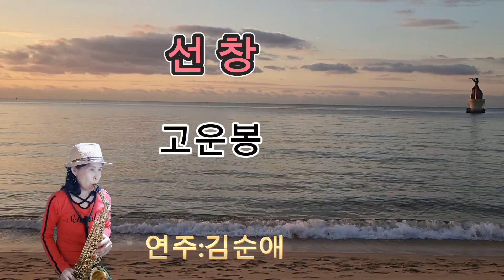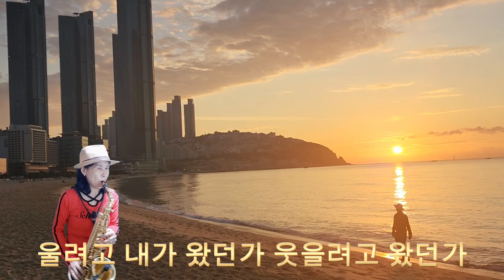#*선창*(고운봉)김순애색소폰연주